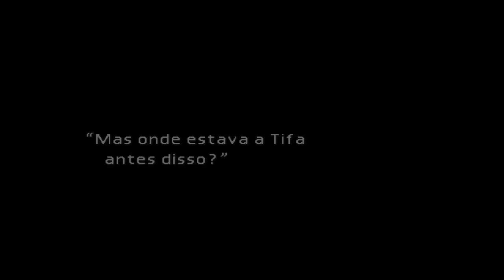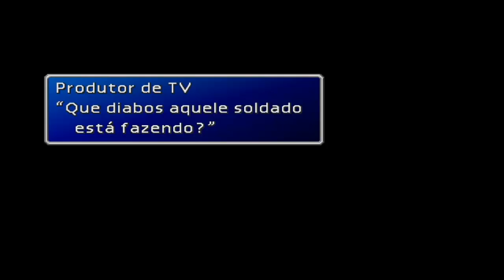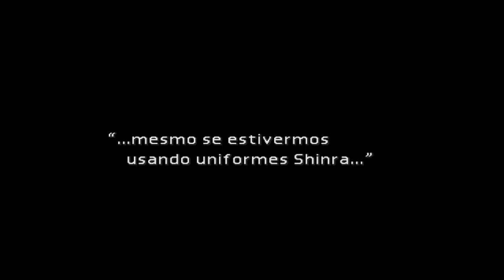Final Fantasy 7 #12 Saga, Agente secreto uuuuuu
DJ Loooord Vincent

Dicas, tutoriais, gameplay entre varias coisas voltadas sempre ao
mundo gamer e nerd \o\

Download da textura Soartex Ultimate